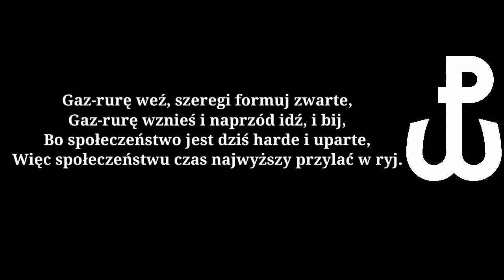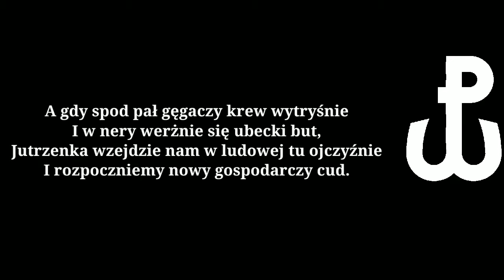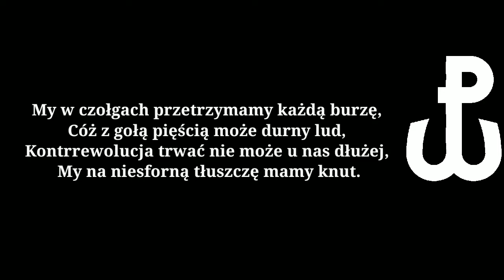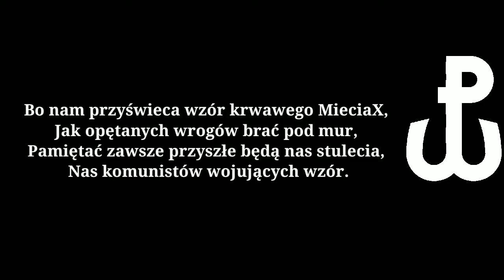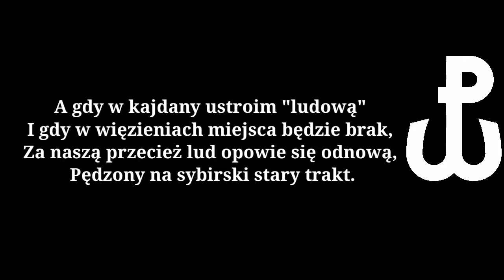Więc wolny szlak chłopcom z Golędzinowa • Polish Anti-German, Anti-Soviet song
Set to the tune of THAT music